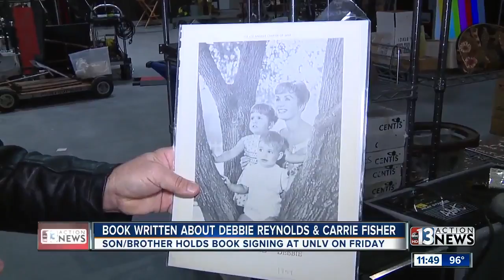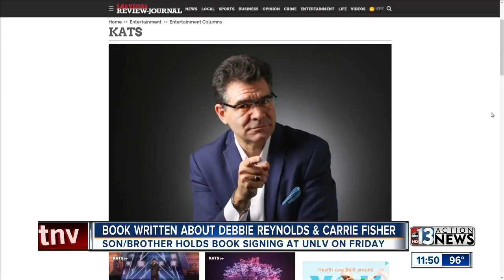Entertainment headlines with John Katsilometes on June 20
Las Vegas Review-Journal columnist John Katsilometes talks about latest entertainment headlines.